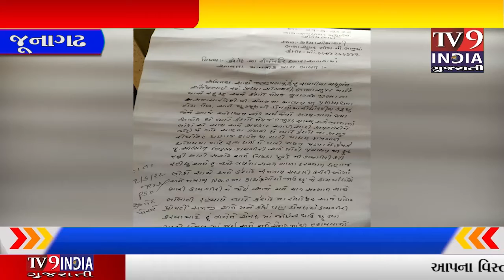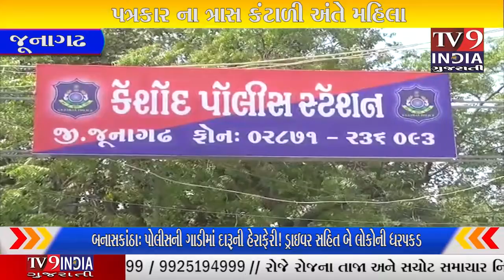પત્રકાર ના ત્રાસ કંટાળી અંતે મહિલા પત્રકાર ફરિયાદ કરવા બન્યા મજબૂર...|TV9INDIA GUJARATI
પત્રકાર ના ત્રાસ કંટાળી  અંતે મહિલા પત્રકાર ફરિયાદ કરવા બન્યા મજબૂર
મહિલા પત્રકાર ને શારીરિક અને માનસિક રીતે હેરાન પરેશાન કરનાર તથા ધાક ધમકી આપનાર કેશોદ ના એક પત્રકાર સામે કેશોદ પોલીસમાં ફરિયાદ અપાઈ હોવાનું બહાર આવતાં ભારે ચકચાર મચી જવા પામી છે